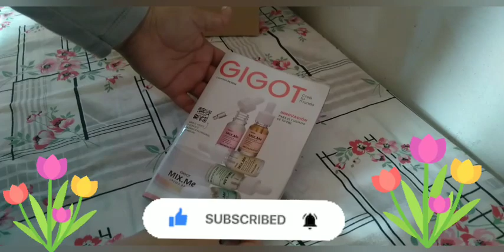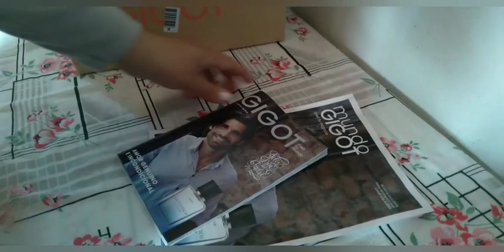Unboxing de Gigot campaña 08/2023 ~🇦🇷~